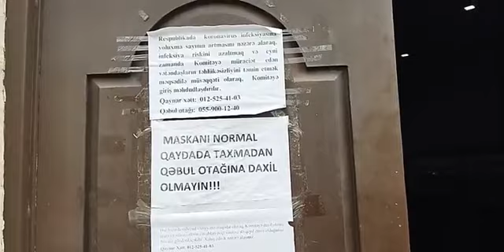Məcburi köçkün ETİRAZ EDİR...